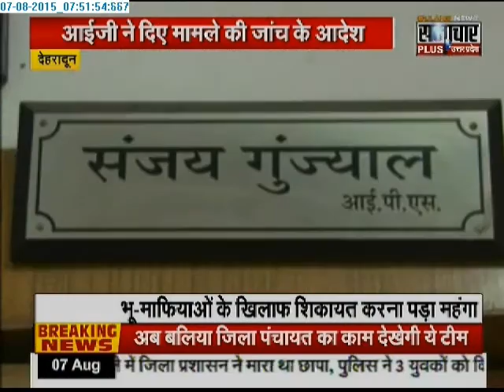Samachar Plus: Humara Uttarakhand | 07 Aug 2015